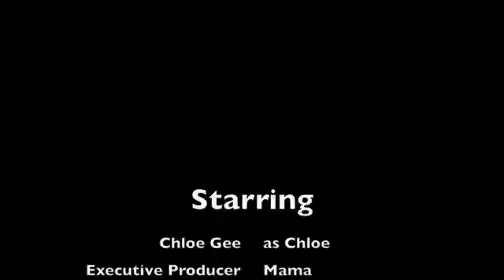Chloe's First Video